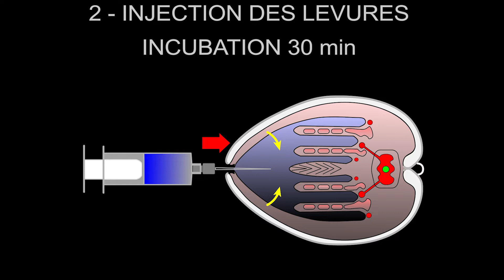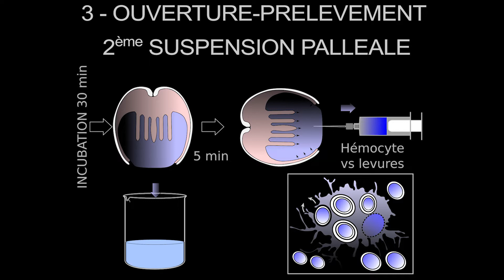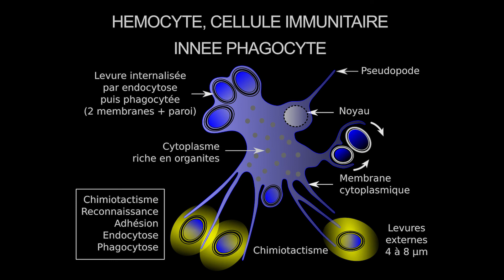# Hémocytes d'huitre et phagocytose de levures, SVT, Hervé Kempf, lycée de l'Elorn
# Hémocytes d'huitre et phagocytose de levures
Observation des hémocytes d'huitre et de la phagocytose de levures colorées au bleu de méthylène :
1 - Préparation d'une suspension de levures à 10 g.L-1
2 - Préparation d'une solution de bleu de méthylène à 6 g.L-1
3 - Prélever 5 mL de levures et les colorer avec 6 gouttes de bleu de méthylène
4 - Injecter la suspension de levures colorées dans la cavité palléale de l'huitre
5 - Secouer l'huitre pour bien humidifier le manteau avec la suspension de levures
6 - Laisser incuber 30 minutes, temps nécessaire à la stimulation des cellules immunitaires innées du manteau
7 - Ouvrir l'huitre et laisser couler la 1ère suspension palléale. Enlever les débris de coquille.
8 - Refermer l'huitre et attendre quelques minutes que le manteau sécrète des hémocytes
9 – Prélever à la seringue la 2ème suspension palléale moins bleue et contenant les hémocytes et les levures ou verser la 2ème suspension palléale dans un bécher. Conservation des hémocytes vivants et capables de phagocytose quelques heures au frigo.
1 0 - Déposer à la micropipette 20 à 30 µL de la 2ème suspension palléale sur le plateau central d’une lame de Malassez.
11 – Observer au microscope optique les hémocytes et la phagocytose au fort grossissement et en utilisant le condenseur.
Les hémocytes de petite taille mais avec de longs et fins pseudopodes qui explorent le milieu, phagocytent de nombreuses levures en quelques minutes. A température ambiante et à fortiori sous la lampe du microscope, les phagocytes meurent rapidement mais demeurent observables.
Hervé Kempf, Coordonnateur des SVT du lycée de l’Elorn de Landerneau